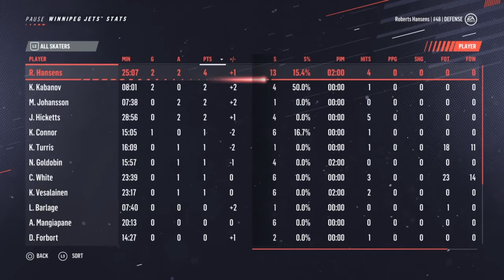#12 October 14, 2026 @ Montreal Canadiens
6 - 5 L
Crazy game.

NHL 19, Be A Pro, Superstar Difficulty, Full Sim, D-man, Niagara IceDogs ➡ Buffalo Sabres ⚔ ➡ Winnipeg Jets ✈